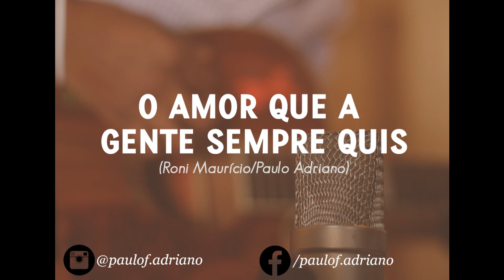O AMOR QUE A GENTE SEMPRE QUIS (PAULO ADRIANO / RONI MAURÍCIO) - COMPOSIÇÃO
O Amor Que A Gente Sempre Quis

Composição: Roni Maurício / Paulo Adriano

Quem nos vê percebe
O desejo em nosso olhar
E dificilmente conseguimos disfarçar essa paixão

Nós temos compromissos e pode pegar mal
Mas quando se encontramos
Até o sol sai pra olhar esse amor
Está difícil esconder da multidão

Terminamos tudo pra se envolver
E hoje é a primeira noite que em meus braços
Eu vou te ter

Agradeço ao meu Deus por te ter aqui
Essa noite vai concretizar

Prometo no amanhecer te levar na cama
Um café gostoso pra apreciar
E um beijo pro dia da gente começar

Facebook.com/paulof.adriano
Instagram.com/paulof.adriano